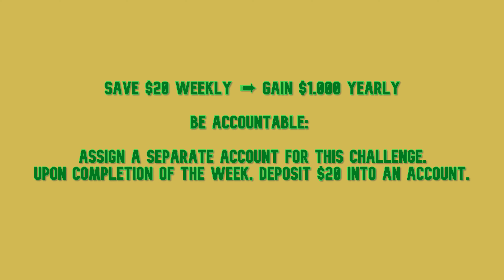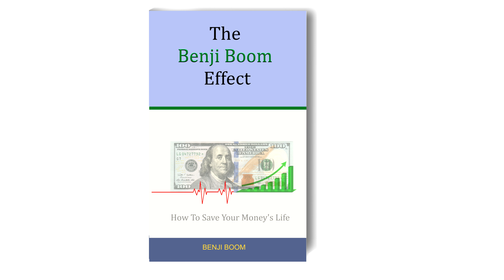Money Saving Challenge | Week 1 | Save On Coffee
TAKE THE 20x50 CHALLENGE!
Save $20 Weekly ➠ Gain $1,000 Yearly

Be Accountable:

1) Assign a separate account for this challenge.
2) Upon completion of the week, deposit $20 into an account.
3) If you cannot complete a task, then deposit $25 into an account.

Week 1: NO OUTSIDE COFFEE
Instead of $5/day at the coffee shop, make it at home for less than 50 cents/cup.

- 64% of Americans aged 18 and over drank coffee every day.
- The average U.S. coffee drinker consumes 2.7 cups per day
- The average American office worker drinks about 20 cups of coffee per week, which equals 1040 cups per year.

For ideas on how to protect your money for long-term growth:
THE BENJI BOOM EFFECT